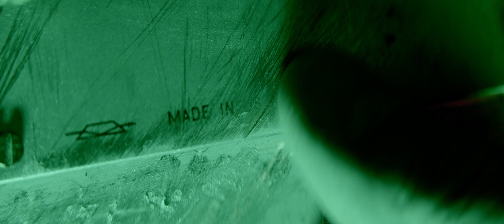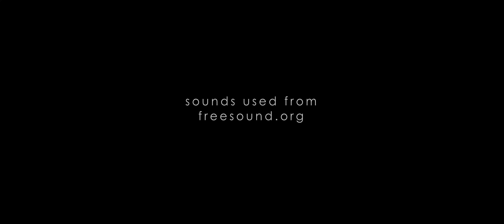made in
Kurzfilm über die Wirkung des Filmmediums.